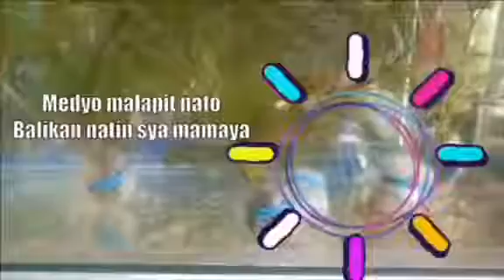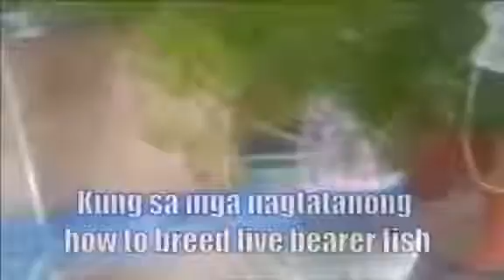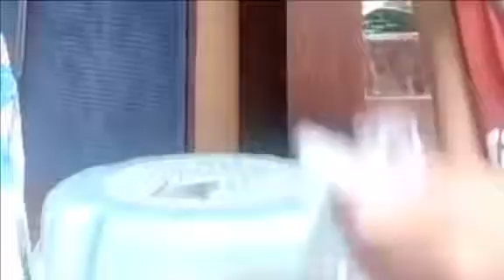How to breed live bearer fish